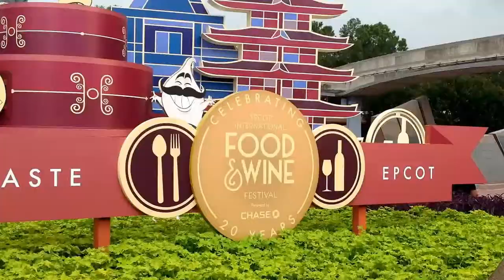Epcot | Disney World | Entrance | Food and Wine Festival 2015